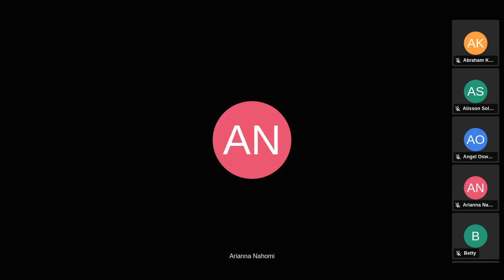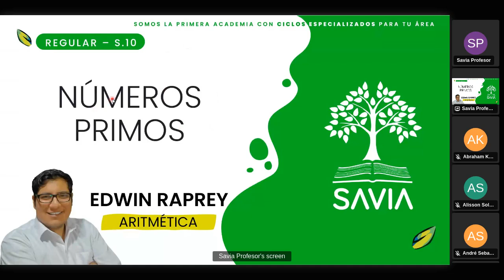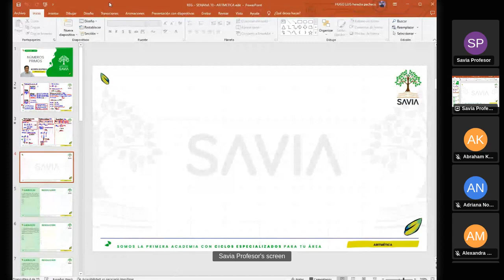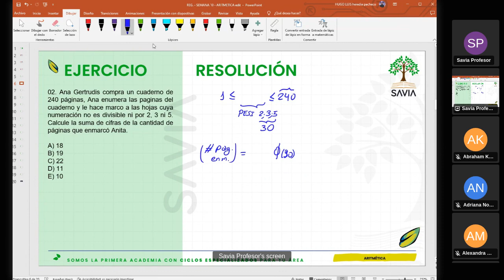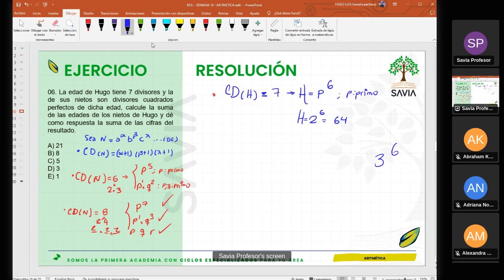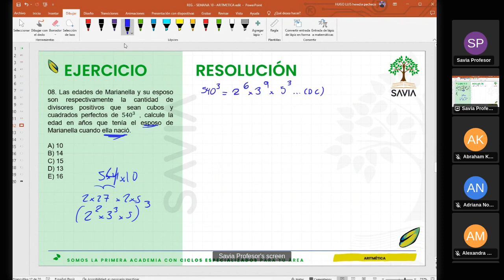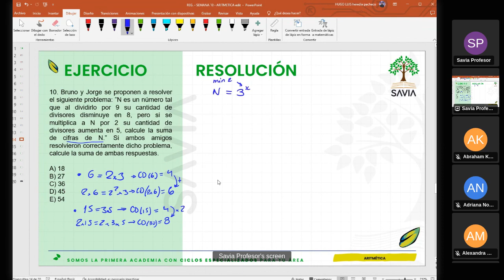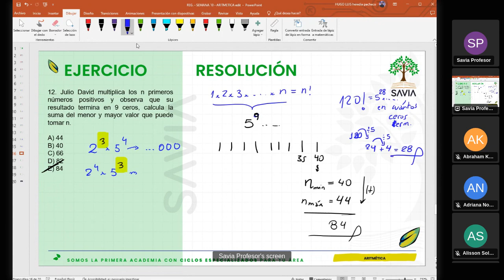SAVIA - ARITMÉTICA - Semana 10 - San Marcos Ciclo 2024 -I (NUEVO CICLO) (ABC)